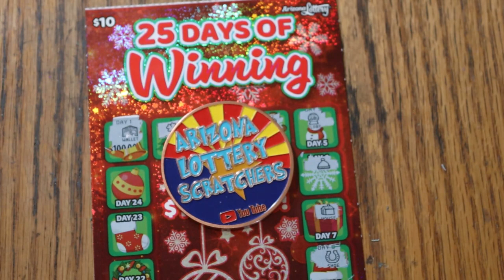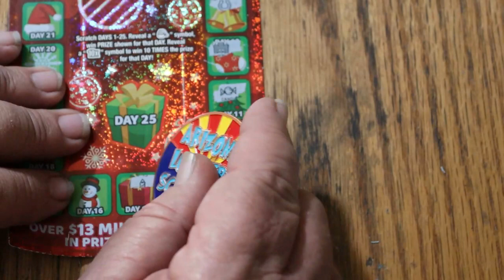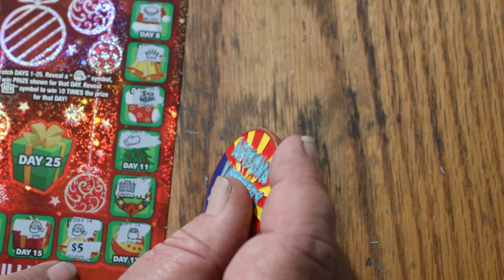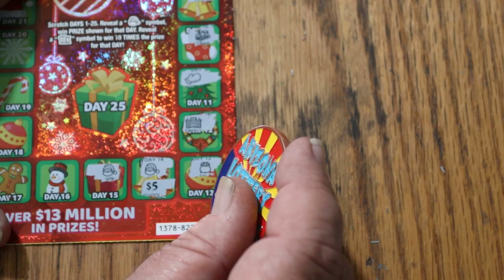ARIZONA LOTTERY💥DAY 15💥25 DAYS OF WINNING💥